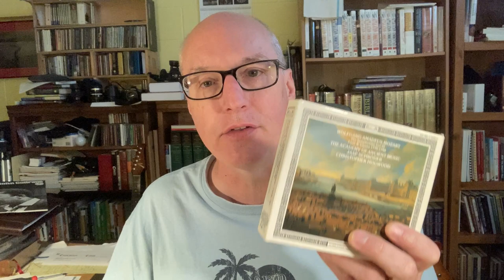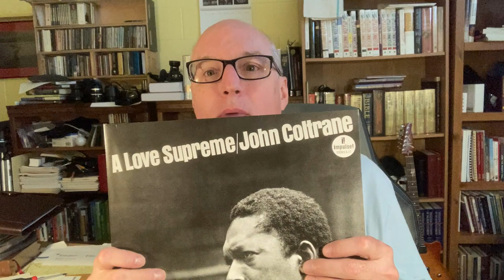How to LISTEN to Music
CDs sound better than vinyl. You can prove that objectively with measuring equipment... So... why am I listening to SO many records these days!?!?!

Yes, CDs sound "better" than records... But better doesn't mean a more pleasing listening experience...